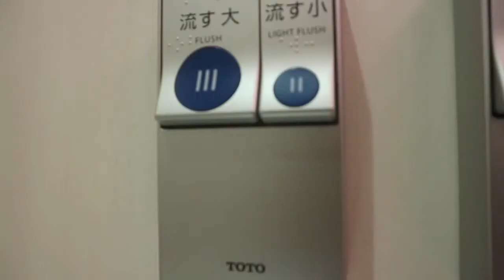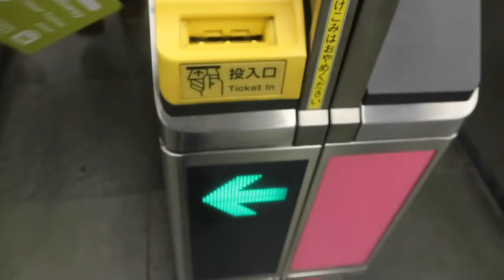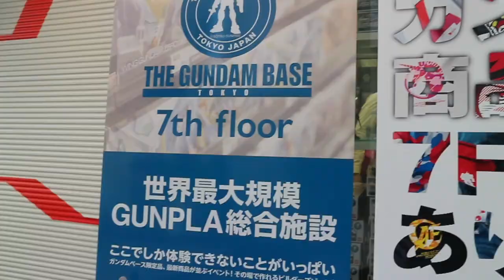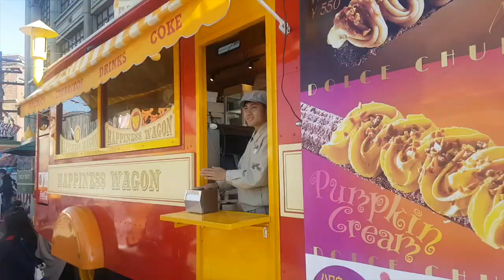Japan 2017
My SD card from my camera got corrupted and all my videos from day 2 to day7 were lost. These are just the remaining footage of my Japan Trip 2017!!!